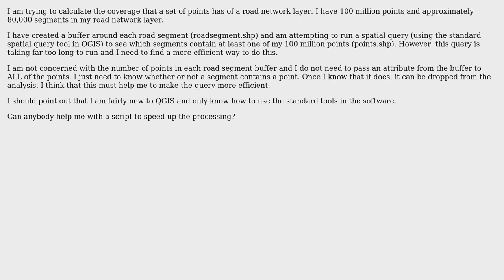GIS: Speeding up QGIS spatial join? (2 Solutions!!)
GIS: Speeding up QGIS spatial join?

With thanks & praise to God, and with thanks to the many people who have made this project possible! | Content (except music & images) licensed under CC BY-SA | Music | Images & others | With thanks to user Sorbus user James Hobbins user George of all trades user artwork21 and the Stack Exchange Network Trademarks are property of their respective owners. You are responsible for your own actions.